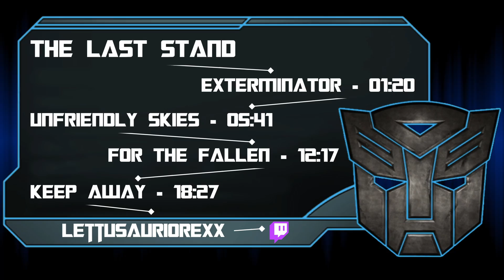Transformers: The Game (Autobot: #4) (The Last Stand) (Inglés) (Sin comentario) (RPCS3 0.0.18)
Transformers: The Game (Autobot: #4) (The Last Stand) (Inglés) (Sin comentario) (RPCS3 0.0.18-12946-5e436984)
Especificaciones:
Intel i7 7700 4 Núcleos 8 Hilos 3.6 Ghz/4.2 Ghz
16 GB Ram 2x8GB=16GB CL17 2400Mhz
GTX 1060 3GB HP
Fuente de poder 500w 80 Plus Bronze Hp